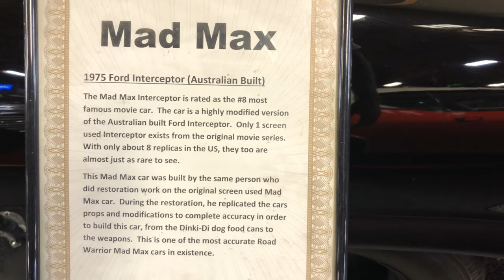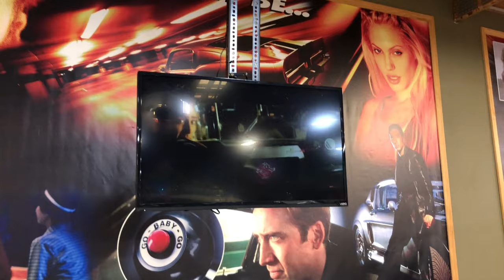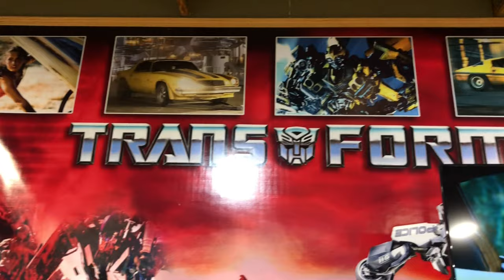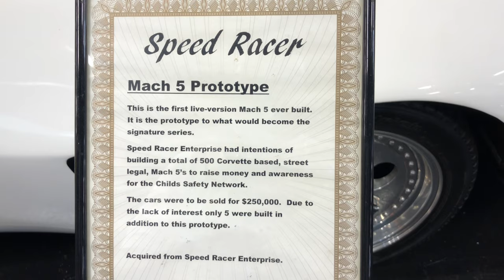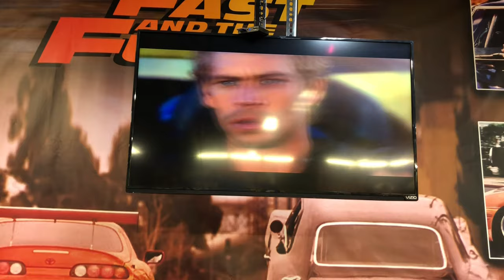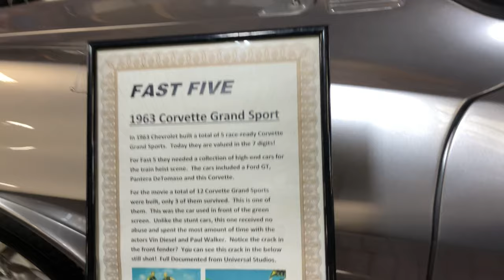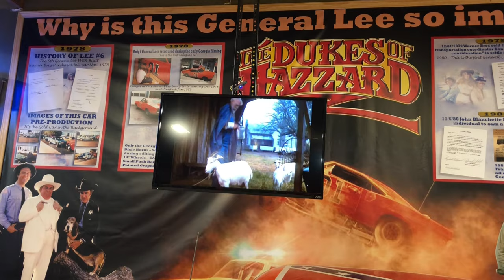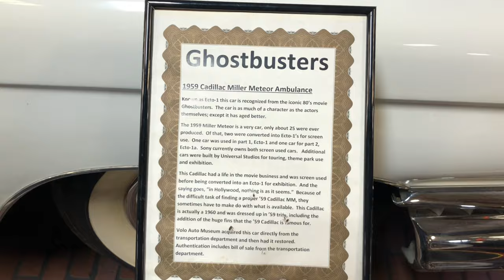HollyWood Hot Rods!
This video features the cars from several motion picture and tv shows such as Mad Maxx, Gone In Sixty Seconds Cobra Mustang GT 500, Bumble Bee from The Transformers,  and who couldn't remember the Iconic Mark V from Speed Racer, And both cars from The Fast and The Furious Charger and Corvette, and speaking of Chargers The Dukes Of Hazzard General Lee, plus the car from Ghost Busters!